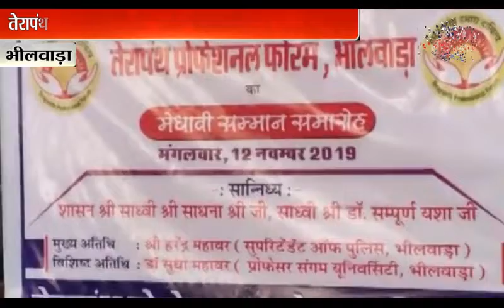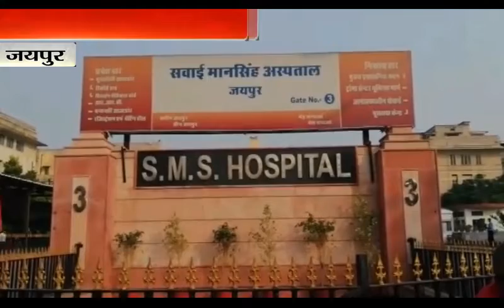सुप्रभात भारत 13-11-2019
गोपालगंज
ओमान में बिहार के 6 मजदूरों की मौत से मचा हड़कंप
परिजनों ने शव को वतन वापस लाने के साथ सरकार से मुआवजे की मांग